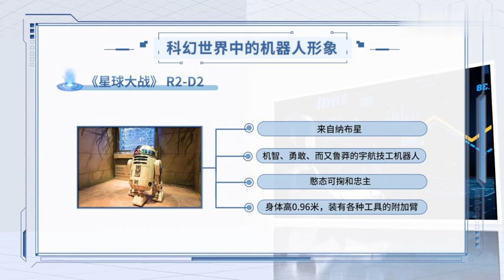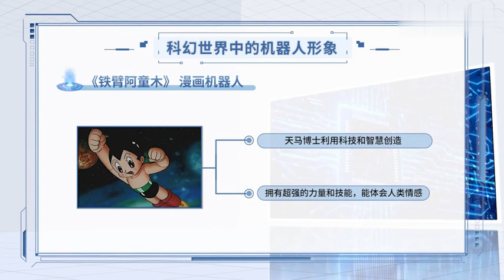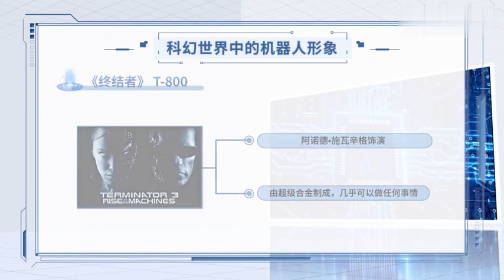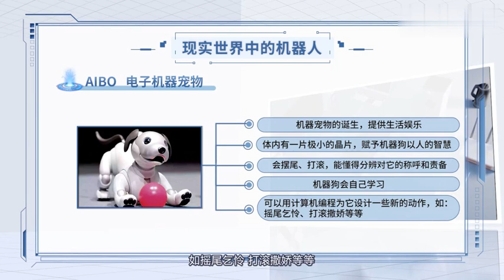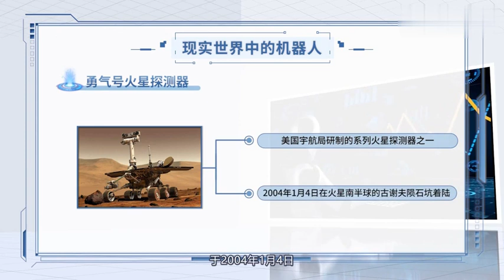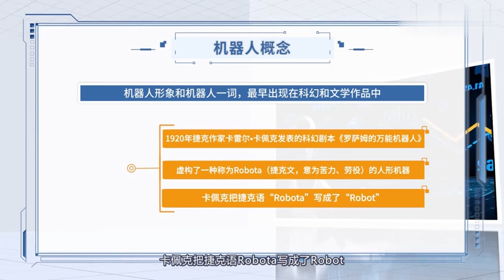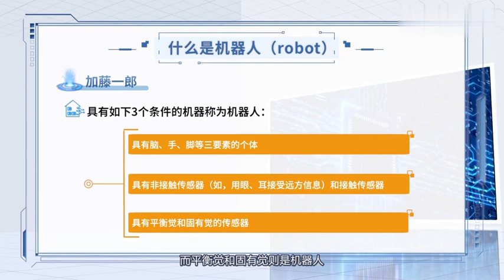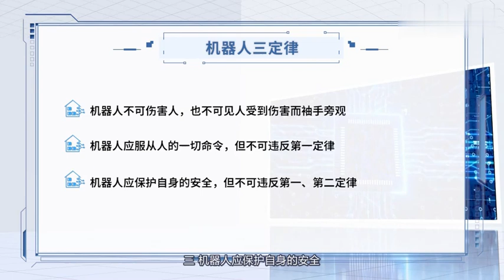易學族 MS_3461 智能機器人編程基礎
『國家級課程』授時:全37集/授課學校：成都師範學院